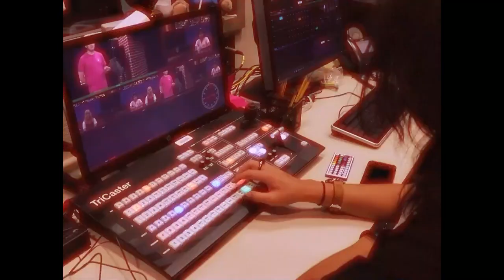COHS WPTV - 11/14/2024